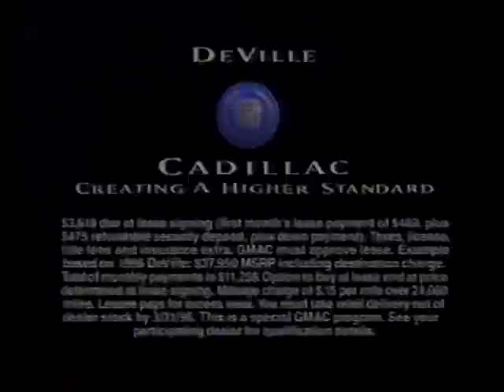1996 MoneyGram Commercial: Don't Get Stung by Western Union - Aired February 4, 1996